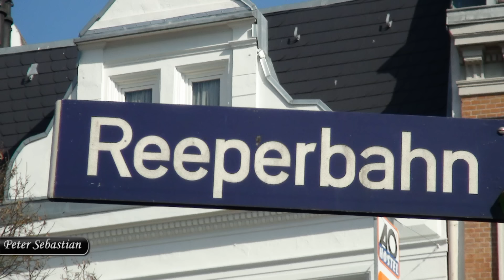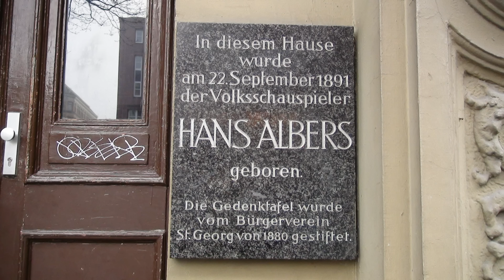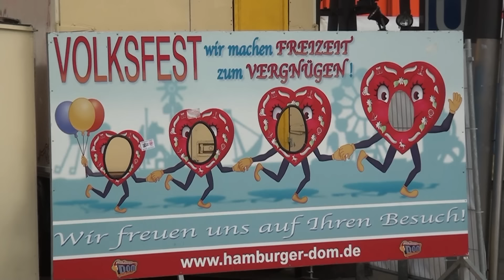Peter Sebastian - Mein Hamburg - du bist Leben pur (toi-records.de)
Dieses Video wurde Ilustriert von Hartmut Kindermann. Er hatte sich die CD 2002 gekauft und ist von dem gesamten Lied immer noch angetan, dass er nun eine kleinen "Stadtrundfahrt" gefilmt hat. Dieses Lied mag Hamburger aber auch Hamburg-Besucher einen kleinen Einblick auf eine Traumstadt geben. Viel Freude beim anschauen und danke an Hartmut Kindermann für dieses Video. Wir freuen uns wenn Hartmut Kindermann den Titel von Peter Sebastian "Weihnacht in Hamburg" fertig hat. Schreibt ruhig Euren Kommentar dazu wie Ihr Hamburg findet? LG TOI TEAM